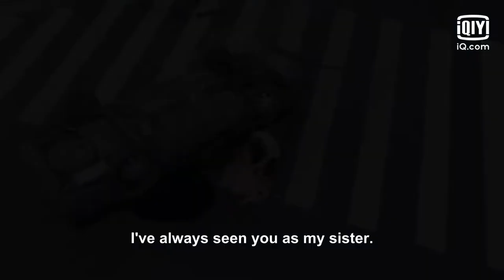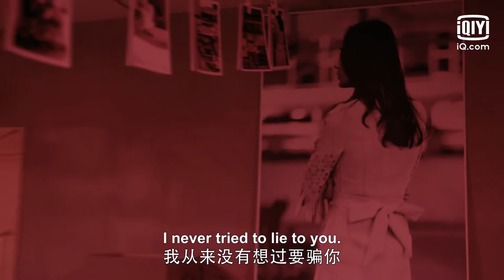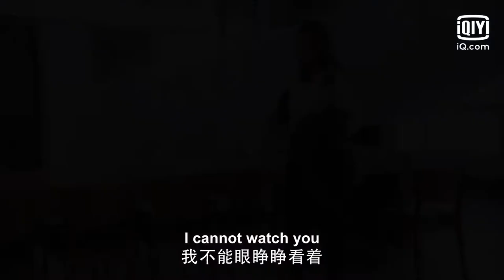🎎Official trailer：Once Given Never Forgotten | iQiyi Romance